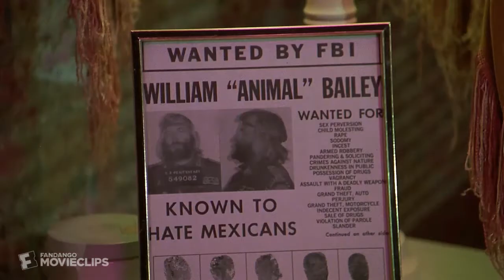Cheech & Chong's Nice Dreams (1981) - Escaped From Prison Scene (6/10) | Movieclips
Cheech & Chong's Nice Dreams - Escaped From Prison: Donna (Evelyn Guerrero) escaped con husband calls at the worst time.

FILM DESCRIPTION:
Superlative stoners Cheech (Cheech Marin) and Chong (Tommy Chong) realize that one of their pals is developing a strain of pot that slowly morphs smokers into reptiles. They begin hawking the one-of-a-kind grass while disguised as ice-cream sellers, but the police, led by Sgt. Stedanko (Stacy Keach), are rather suspicious of the operation. When Stedanko manages to sneak some "ice cream" from the boys and promptly sprouts a forked tongue, Cheech and Chong must go on the lam.

CREDITS:
TM & © Sony (1981)
Cast: Cheech Marin, Evelyn Guerrero, Tommy Chong
Director: Thomas Chong